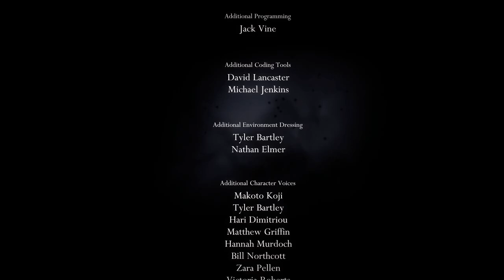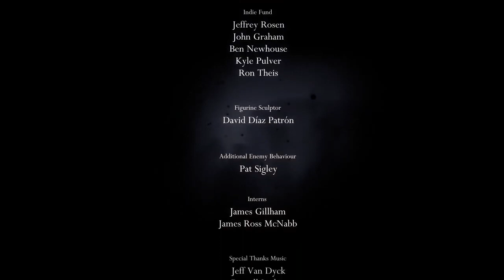Hollow Knight - The Radiance Secret Final Boss Dream No More Ending with Cutscenes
The Radiance is the secret final boss of Hollow Knight.

Charms: Unbreakable Strength, Mark of Pride,  Quick Slash, Defender's Crest